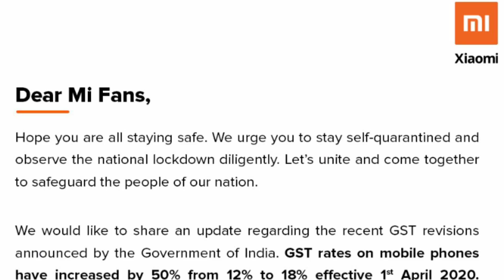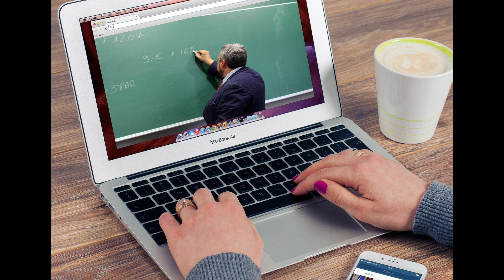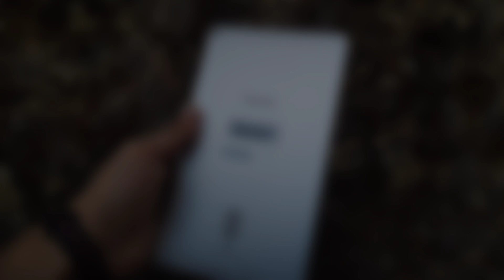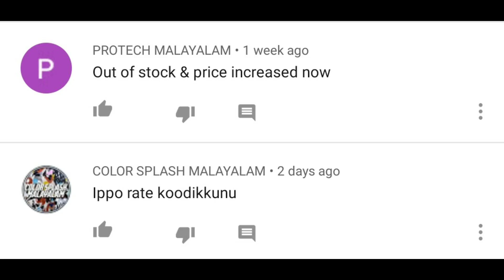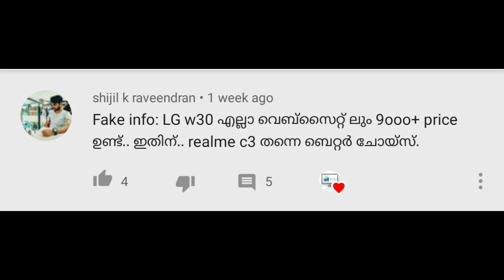Why Smartphone Prices Are Rising?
You may be wondering why smartphone prices are on the rise these days. Its a reality that smartphone and electronic products are priced in a higher quote these days. These are the direct results of GST hike and the corona pandemic. There are three main reasons for this spike.
The recent GST hike contribute to a steady increase in smarphone prices. Due to the increase of GST on smartphones the prices climbed by a margin of 500-1500 rupees. Reason for this sharp increase is the 12% to 18% jump in GST rates. You may ask - really a 6% increase in tax caused this change? Absolutely, 6% change is 50% change in existing tax rate.
Second and third reasons are correlated with the corona pandemic. Due to the recent increase in online classes and work from home, people started to use smartphones and laptops for these utilities. In Kerala state started their online school classes in the month of June and other online course are also up. To attend these classes people are relying more on smartphones than laptops due to cost effectiveness.
All supply chains are really disturbed by corona pandemic. This also affected Indian smartphone production units since most internal components are from mainland China. This affected smartphone production which lead to lack of units to sell for the raising demand which left several product pages with a out of stock banner.

Also share this information with your friends, because sharing is caring - lets help them too. Also for further service our whatsapp help center is available at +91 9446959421.

Camera holder :

My personal gadget's